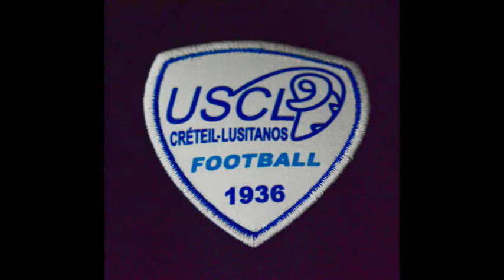FCMA NATIONAL 3 VS CRETEIL AU STADE KARMAN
FCMA